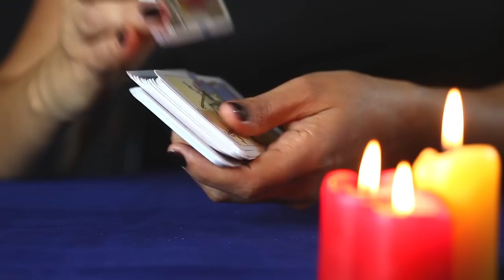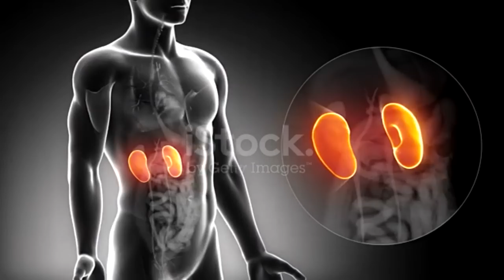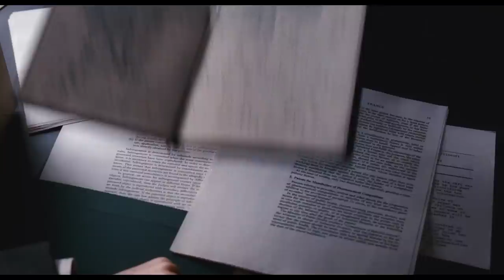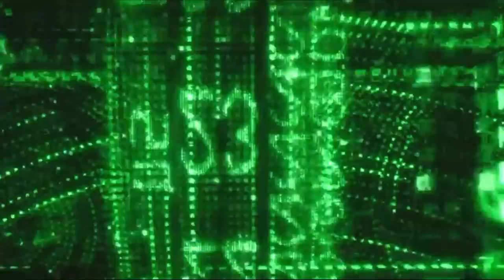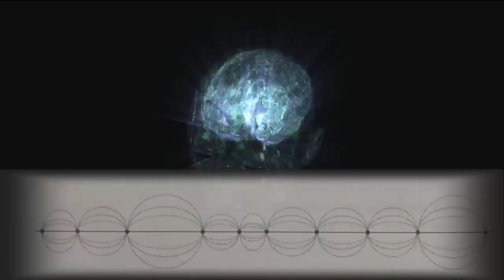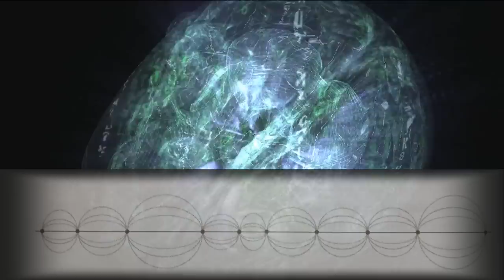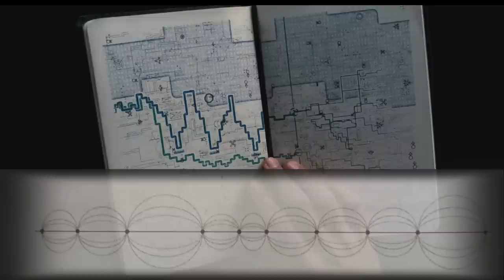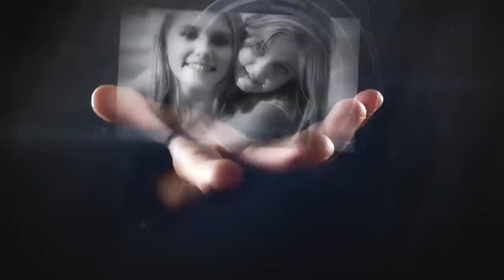Александр Виш 📚 LEECHНОСТЬ. Книга Ⅰ [04] ОБЩЕЕ УСТРОЙСТВО И ОСНОВНЫЕ ЗАКОНЫ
Мир прекрасен, а наше истинное и единственное предназначение - получать удовольствие от самой жизни, от всего, что окружает нас. Мы - собиратели информации. Для этого мы здесь. Но есть то, что встало на пути нашего предназначения, и не даёт нам выполнить свою программу, чтобы затем не пустить нас домой".
Заказать книги А. Виш:
00:00 "Человек разумен, но толпа - тупой, склонный к панике, опасный зверь."
01:02 Конструктор Жизнь.
13:41 Что такое роли...
17:55 Что такое души...
19:53 Что такое тело...
21:42 Ангелы хранители - охранная система.
23:22 Что такое Земля...
26:58 Что такое сценарий...
37:08 Сценарий.
39:39 Пять главных законов.
42:33 Первое и основное - Ненасилие (Закон Любви).
44:27 Второе - Неизменность задуманного (Закон Невмешательства).
46:02 Третье - Компенсация (Закон Равновесия, Сохранения Баланса).
48:30 Четвёртое - Равенство.
49:47 Пятое - Свобода.
51:06 "Следуй нашим повелениям, и ты станешь правителем Барсума."
💠🎥 Использованы кадры из фильмов:
💥 Джон Картер. 2012
💥 ПиКей. 2014
💥 Доктор Сон. 2019
💥 Меняющие реальность. 2011
💥 Послезавтра. 2004
💥 Матрица-2. Перезагрузка. 2003
💥 Ной. 2014
💥 Мультфильм. Душа. 2020
💥 Доктор Стрэндж. В мультивселенной безумия. 2022